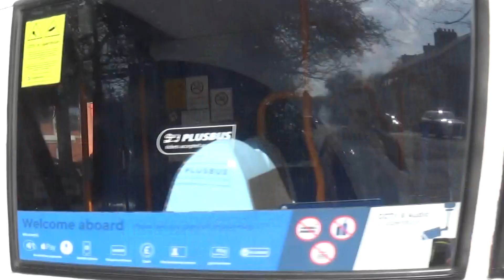Tameside Stagecoach Bus Ashton Under Lyne England UK 2022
“Nothing can be loved or hated unless it is first understood.” ― Leonardo da Vinci.